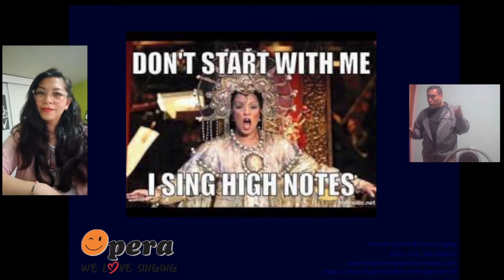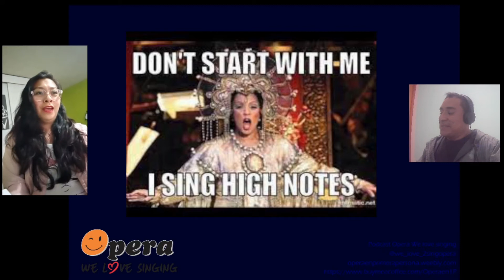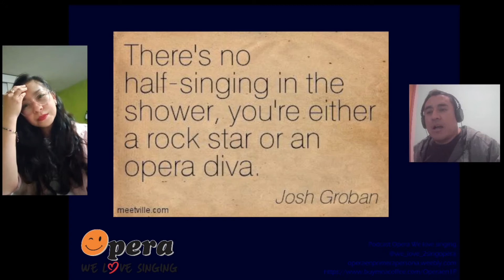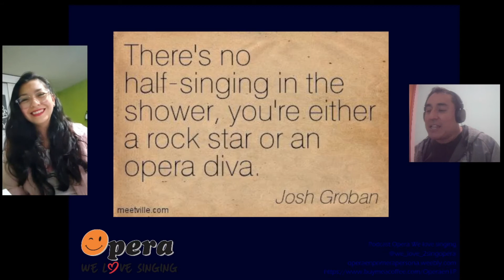Opera – we love singing: The monsters we created: Div@s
The live video was deleted, following a request to edit some personal information. This is the video with those small parts taken out

***THIS IS A LIVE TRANSMISSION SUBJECT TO ALL EXISTING MURPHY'S LAWS***
When we like to say to ourselves that we have progressed so much, that humanity has reached not only a good development in technology, but also in human rights and many other stuff, we are leaving out something that is very obvious: those childish behaviors of a good number of singers (artists in general as well).
How come that we find completely acceptable to call someone a divo or diva and take that as a license to do anything him pleases? From cancelling a given presentation, disdaining other singers and behaving like a child who wants everybody to wait until him/her feels in the mood for rehearsing.
All those stories that people like for gossiping and pretending that his Opera star is just hilarious when what he/she really is is non-professional. Come on people, let’s make some progress and let’s start calling all that for what it really is: poor emotional intelligence and lack of professionalism. That will make the world of Opera a much better place for everyone!!!

If you are looking for a place where we love music and we understand and respect different perspectives and thoughts, you are in the right place. Welcome!!!

You can find a version of this transmission in the major Podcast platforms such as Spotify and Amazon Music, Stitcher and Deezer.